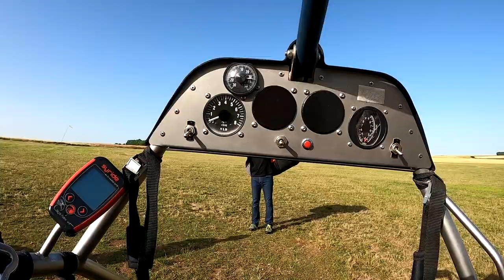Saut de Paramoteur !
Et aujourd'hui on s'amuse a sauter de paramoteur !
Une expérience sacrément fun.